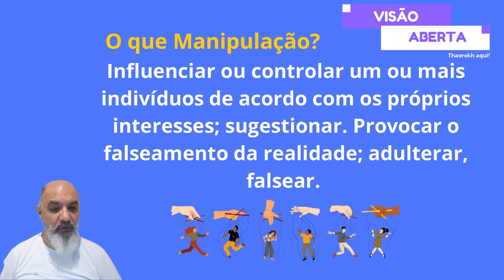5 tipos de manipulação das emoções! Seu futuro depende desse conhecimento!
Nos 5 tipos de manipulação das emoções, mergulhamos no intrigante mundo das táticas de manipulação e suas várias manifestações. Seu futuro depende desse conhecimento.

Você está curioso sobre como as pessoas podem manipular os outros? Junte-se a nós enquanto exploramos os prós e contras de diferentes técnicas de manipulação e suas variações sutis. Obtenha uma compreensão mais profunda dessas táticas psicológicas usadas por indivíduos para influenciar e controlar os pensamentos, decisões e ações dos outros.

Ao lançar luz sobre esses comportamentos manipuladores, capacitamos nossos espectadores, fornecendo-lhes conhecimento e consciência.

A manipulação destrói seu FUTURO.

Abraço Cantante

Thaerekh
Visão Aberta